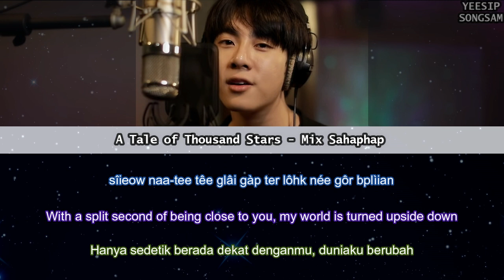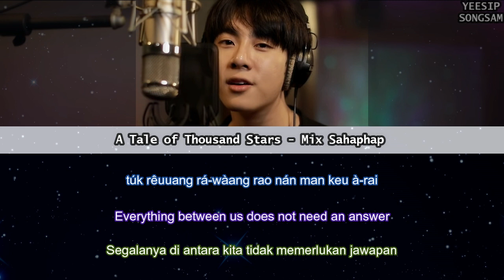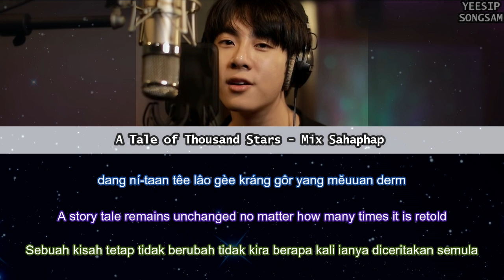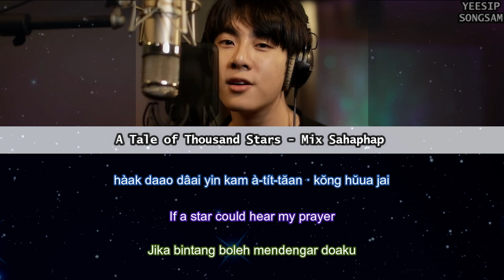A Tale of Thousand Stars - Mix Sahaphap (Romanized/English/Malay lyrics)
Series: A Tale of Thousand Stars / 1000stars / นิทานพันดาว

All rights to their respected owners.